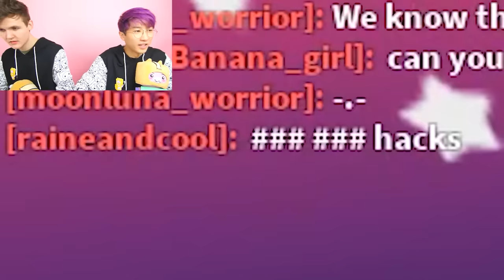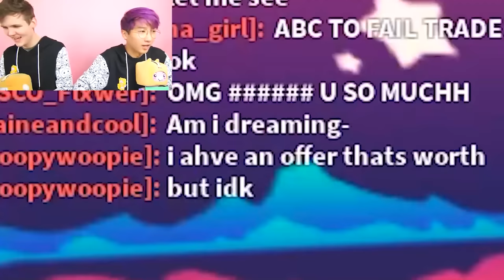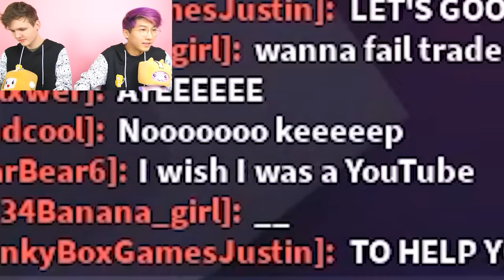MOST HILARIOUS LANKYBOX VIDEOS EVER! (TRY NOT TO LAUGH, ADOPT ME PRANKS, SOFTBODY MEMES, & MORE!)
LankyBox World!